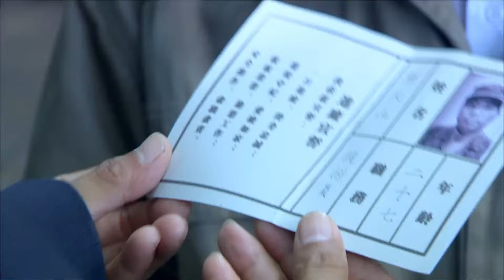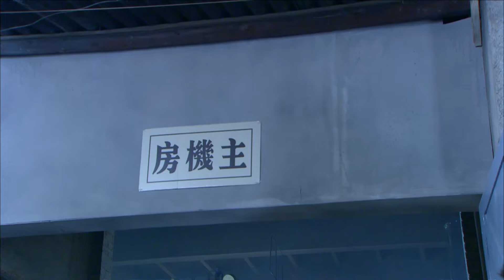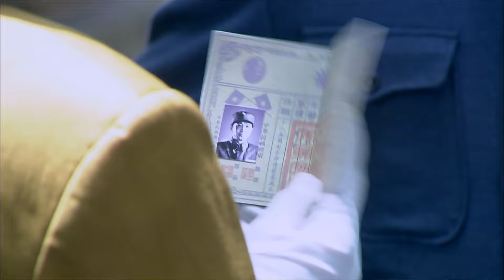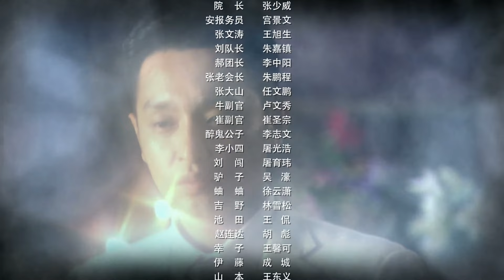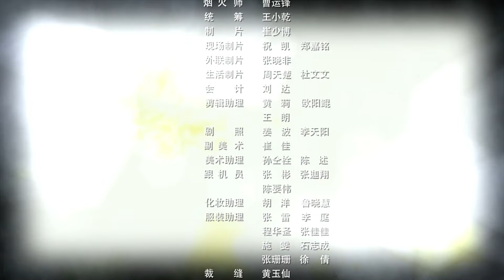【抗战剧 ENG SUB】烬除敌寇 19丨国共两党英勇奋战，共歼日本女间谍，捣毁日军“掏心计划”